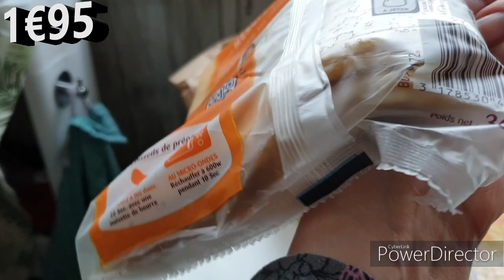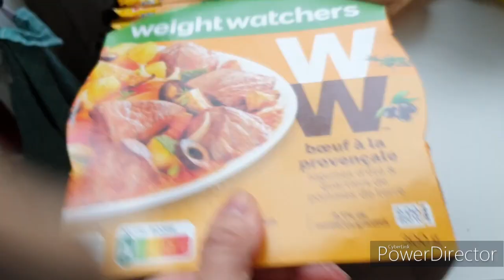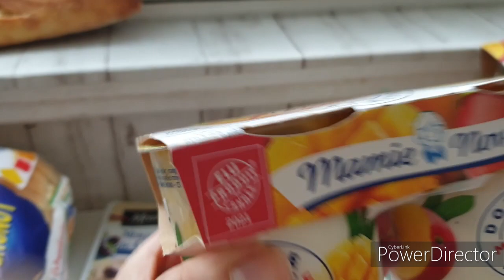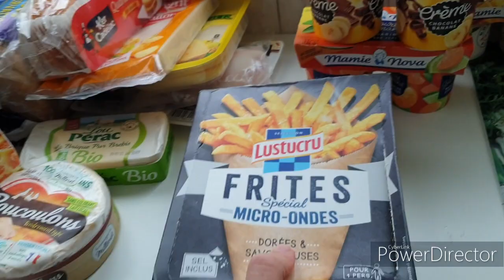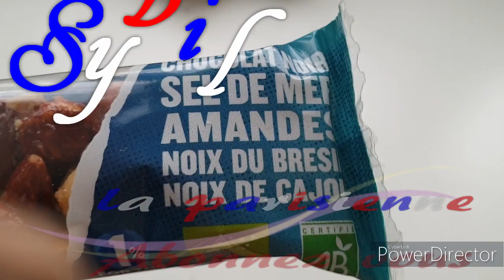RETOUR DE COURSES: LA BELLE VIE! ❤️🛒❤️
Credit:
Generique:
MBB - Beach